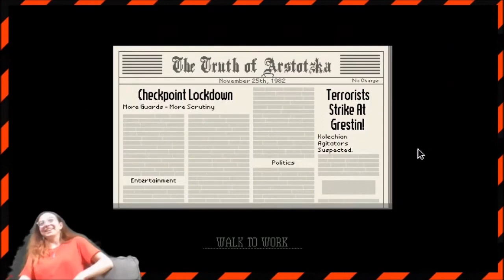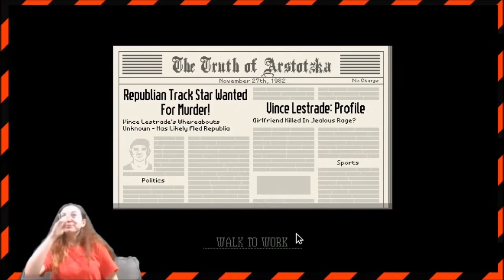Papers, Please - Highlights